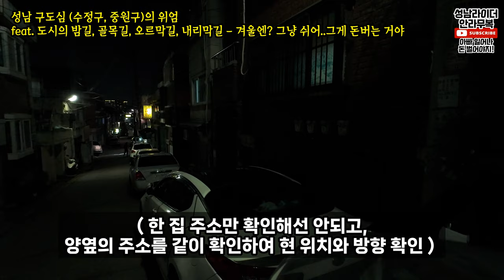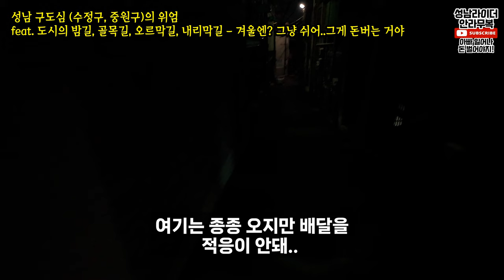성남 구도심의 밤길 - 아 여기선 못하겠다 - 겨울엔 그냥 쉬어! 그게 돈버는 거야! (성남 수정구, 중원구 - 골목길, 오르막길, 내리막길)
---제품 구매하기
"아래 링크는 쿠팡 파트너스 활동의 일환으로, 이에 따른 일정액의 수수료를 제공받습니다."

* DJI 오스모 액션 4 표준 세트 구매하기 (어드벤처 콤보 세트 권장)

* 고프로 히어로 12 액션캠 블랙 구매하기 (악세사리 포함된 세트 권장)

경사가 느껴지시는지 모르겠는데
오토바이 지금 굉음소리 내고 있고 굉장히 힘들어해요
요렇게 생긴데가 지금 상대원2동 쪽에 있었는데
(저 조밀한 칸들이 다 집이다; ㄷㄷ)
대원초등학교인지 거긴 재개발 들어갔죠?(철거 이주)
어 이거 좀 불안한데? 오토바이 자빠지는데
이러면? 아 여기다 그냥 세워야겠다
이쪽인데
(허허, 너무 어둡네..ㄷㄷ)
이쪽 이런 골목길 같은 데가,
오배송이 많이 나가지고 (조심해야)
심지어 어떤 데는 계단도 있어요
( 오토바이 못 지나감...)
와, 골목길 봐라..
이렇게 어두운 데가 범죄율이..
저 내리막길? (경사가.. 화면의 이 느낌이 아닌데..ㅋㅋ)
하.. 아이 진짜 미치겠네
겨울에는 여기 어떻게 배달해?
쉬어야지 뭐 어떻게?
( 바닥을 보면, 쓰레기와 담배꽁초가
매우 많다, 유흥가 느낌? )
오토바이 맨날 갉아먹고 있는 거잖아
이런 데서 벨트 끊어지고
브레이크 패드 나가고 막 그러면..(ㄷㄷ)

( 야탑에서 모란역을 지나 수진역까지 순간이동 중 )
여기가 성남의 구도심이구요
왼쪽으로 가면 수정구가 있고
오른쪽으로 가면 중원구가 있어요
그래서 보면 제가 성남 구도심에서 (수정구, 중원구)
왜 배달을 안 하는지 한번 보여드릴게요
성남에서 배달 대행 잘하시는 분들은 잘 하시더라구요
근데 저는 아.. 적응이 안돼
태평쪽은 더 심한 데가 있는데
여기를 처음 맞닥뜨리면서
안 좋은 기억이 있잖아요?
오토바이 브레이크 밀릴 것 같고
그 다음부터는 여기서 하기 싫어 ㅋㅋㅋ
(오토바이가 힘겨워 한다)
지금 보이죠?
주차장은 있긴 한데 차들 여기저기 대저 있고
 일방통행길도 있고 골목도 굉장히 좁아요
여기 보면 보세요
이쪽 저쪽 저쪽 또 비슷해 일방통행 이죠?
 도로가요, 골목길이 어마어마해요
 와 여기다 어떻게 주차를 하고 차를..
잠깐 보셨겠지만, 건너편에 아파트 저 밑에 있는 거 보셨어요?
여기 지대가 굉장히 높아요
골목도 좁고 차도 많고
여기 올라가나 내려가나?
어 내려가네, 아..
이따가 저..
어휴.. 대문인데...
어휴 미안하네
오토바이..
내리막 길에 자빠져가지고..
( 집의 주소를 체크 하고 있다 )
( 집이 다닥다닥 붙어있어, 주소를 잘 봐야 한다 )
뭐야 이거?
반대쪽이네 아
아 이게 아니구나
방향을 일단 체크를 하고
( 한 집 주소만 확인해선 안되고,
양옆의 주소를 같이 확인하여 현 위치와 방향 확인 )
오우 저쪽도 아 이거 길이 있나?
아 불안한데 여기.. 여기..
여기 도로인데?
어후 여긴 다행히 평지네
이쪽인데
아 오토바이 타고 올걸 그랬나?
(걸으며 길 찾는 중)
여기는 그냥 걸어다니기 편하더라구요, 마음이
도로명 주소는 오른쪽은 홀수 왼쪽은 짝수
(걷는 방향에 따라 다르고, 한쪽은 반대 수) - 배달 완료
여기는 종종 오지만 배달을
적응이 안돼..
( 완료 후 한숨을 쉬어본다 )
( 어우, 겁나 어둡다 )
제가 한 번 무섭지만
한번 무섭지만 성남의 도로를 한번
도로가 어떤지 보여드릴게요
골목길에 차들도 이렇게 왔다갔다 하구요
아까 그 일방통행길로 내려갈게요
좀 어두워서 잘 보이려는지 모르겠는데
( 골목길 분위기 ㄷㄷ )
와, 예전에 중국집 배달하시는 분들은
와, 주소 어떻게 외웠지?
예전에 도로명 주소. 도로명 주소도 아니고.
와, 저 내리막길 봐.. ㄷㄷ
그나마 이쪽은 낮은 곳에 속하고.
이렇게 상가 문 닫은 데도 있고
단층 높이의 건물들도 있고
건물들이 좀 아기자기해요
와, 골목길 봐라..
뒤에서 오토바이 따라오네
택시도 들어오고 있고
여기 거주자 우선 주차구역 여기는 진짜 땅이 없어
땅이 여긴 그나마 좀 나을 거에요?
뭐...여긴 그나마 나은 거에요
오토바이 힘들어하는데
브레이크 패드 나가려고 그러는 데
저는 여기서 좌회전을 해서
비보호로 빠져들어 가겠습니다
비보호 좌회전, 비보호 좌회전
비보호 좌회전
( 좌회전을 한다 )
 여기가 신흥, 신흥의 중심 상권
일방 통행
( 길이 좁고, 상점이 매우 많다 )
상가들이 많이 보이죠?
담배 피고 있는 사람들..
술집에서 술을 마시고 있는 사람들
많은 사람들이 보이고,
여기가 롯데시네마가 있는 신식 건물
여기서 좌회전해서 올라가겠습니다
여기가 구도심에 있는 흔한 풍경인데,
여기 올라가는 것도 오토바이 힘들어하죠?
와 여기서 (매일) 배달하시는 분들은
어떻게 하는 거야?
겁나 무섭죠
저는 여기 성남에서 태어나서
성남에서 자라왔고
현재는 여기서
배달을 하고 있으니까
성남에 있는 곳곳을
영상으로 기록을 해서
배달하면서 있었던 일화들을 보여주는
그런 채널을 만들어 가려고 합니다
🔔 제 인생과 🔔삶이 담겨있는
채널이 될 것 같습니다.
눌러주시구요
잠깐 시간내시어
🔔댓글 달아주시면 너무 감사하겠습니다
이상 성남 라이더였습니다